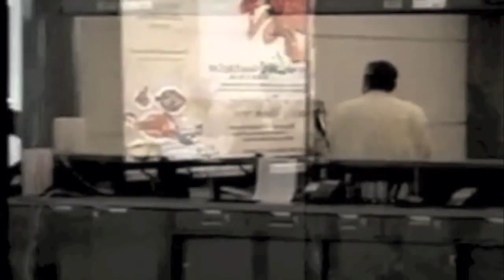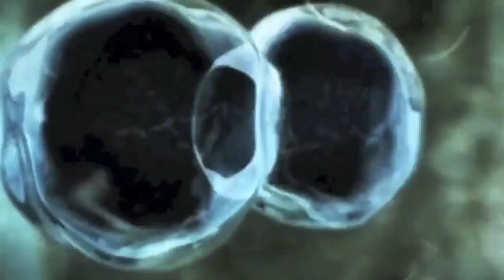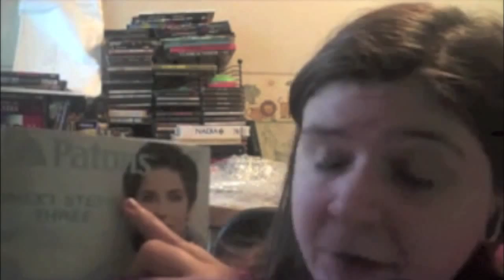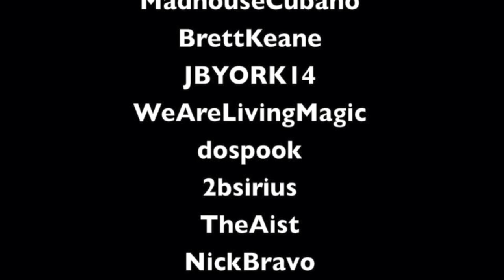Mondo Surreal Oddities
Featuring: Anekantavad, Inmendham, MetaSage, zombiepictureshow, DerivedEnergy, PinkHairedWeirdo, MadhouseCubano, BrettKeane, JBYORK14, WeAreLivingMagic, dospook, 2bsirius, TheAist, NickBravo, HappyCabbie, pyrrho314, melsbasketcase, Hythloday71, WarblesOnAlot, and conferencereport.